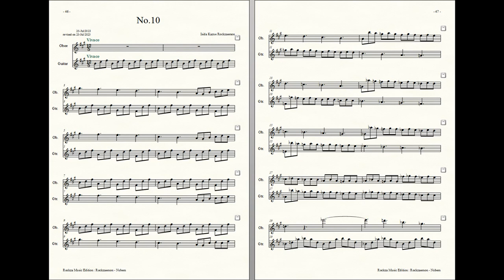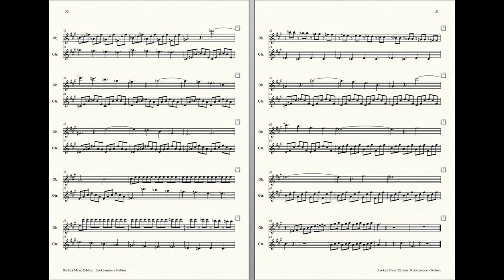Rockzaemon : Prelude for Oboe and Guitar, Nubem No.10